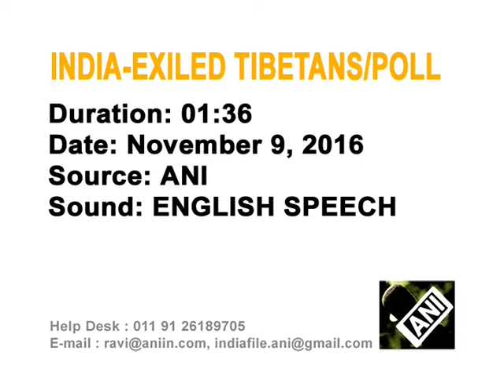Exiled Tibetans vote to elect 15-member local assembly in northern India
Exiled Tibetans cast their votes to elect the 9th Local Tibetan Assembly (LTA), in Dharamsala town of India's northern Himachal Pradesh state.